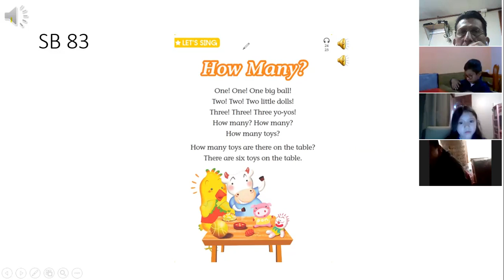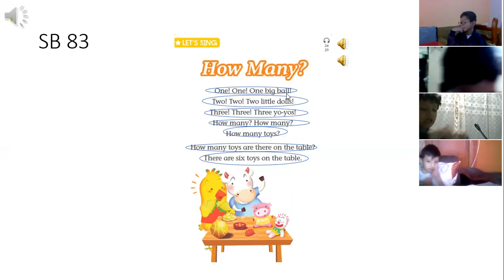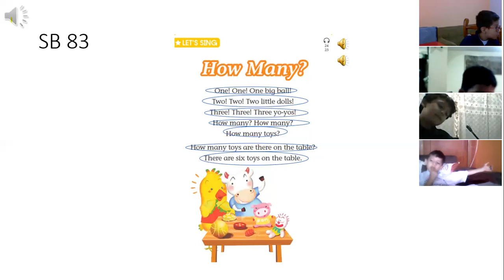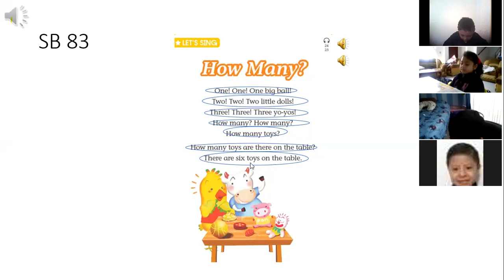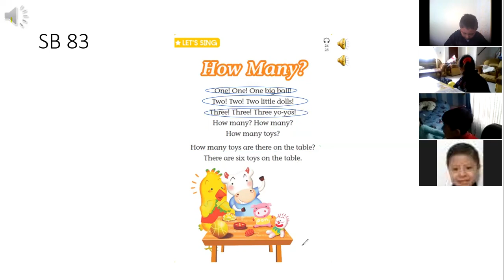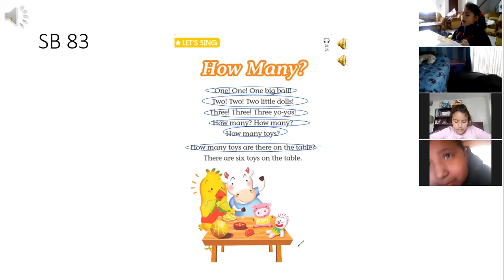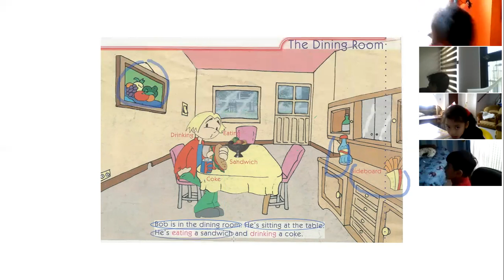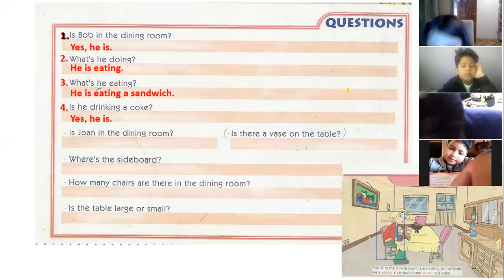2EGB INGLES EFREN 24MAR2021